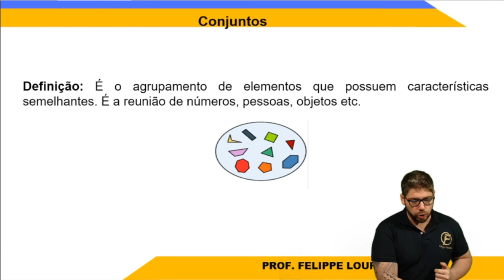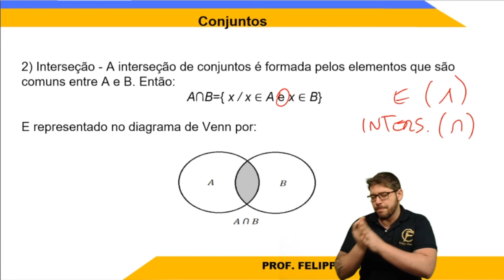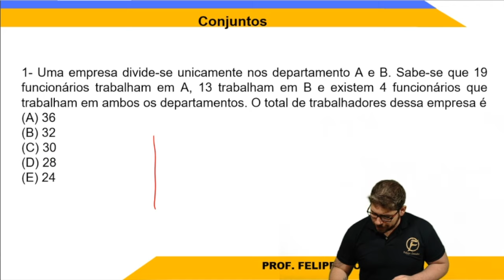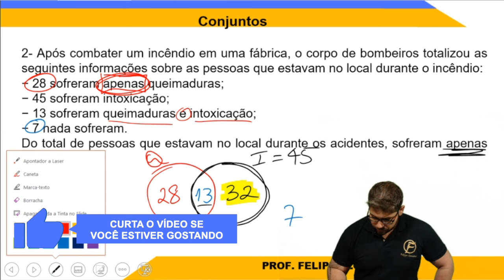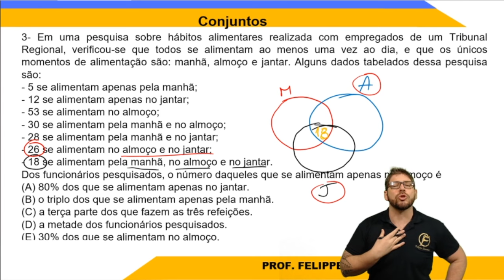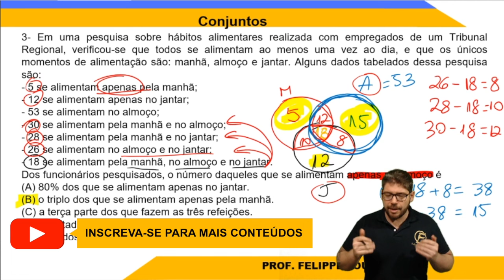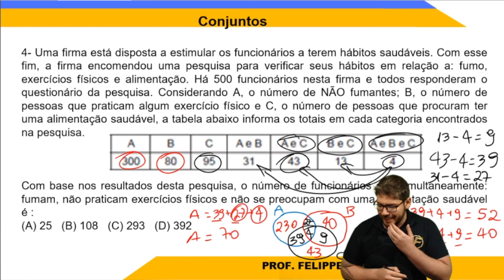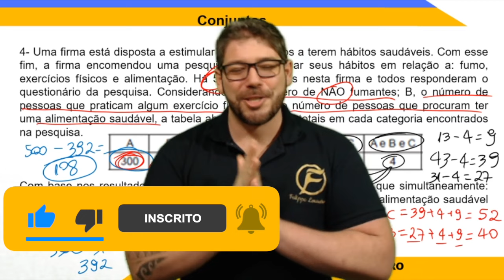Aula de Conjuntos Para Concursos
Clique aqui e obtenha o seu E-Book GRATUITO de Matemática para Concursos

Aula de Conjuntos Para Concursos é o tema central deste vídeo, onde você encontrará dicas imperdíveis para dominar a matemática e se destacar nos concursos. Neste conteúdo exclusivo, compartilharei métodos de estudo eficientes, estratégias de aprendizado e segredos que os melhores candidatos utilizam para ter sucesso. Além disso, abordaremos exemplos práticos, resolução de questões e dicas para manter a motivação durante sua jornada de estudos. Se você está se preparando para concursos e quer aprimorar suas habilidades em matemática, este vídeo é para você.